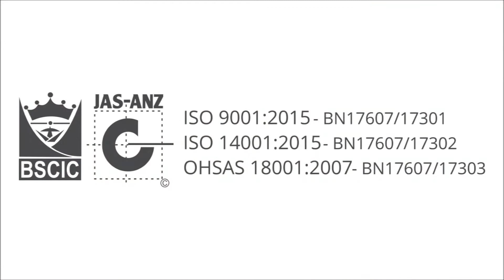New Alkè utility vehicles for distributors!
Are you a distributor of utility vehicles and would like to expand your range of products? Do you already sell electric fork lifts, golf carts, sweepers, or work vehicles? Discover Alke' new high performance electric commercial vehicles.